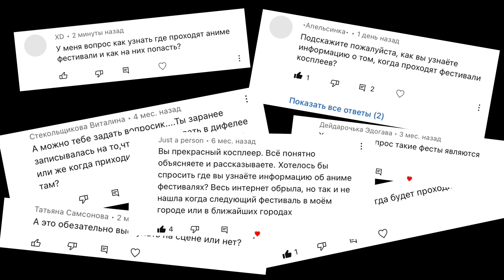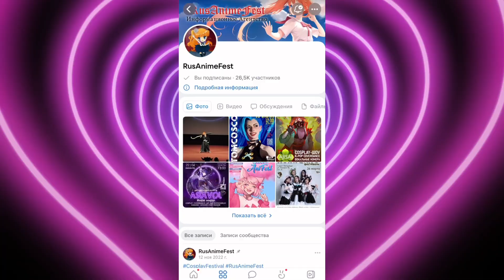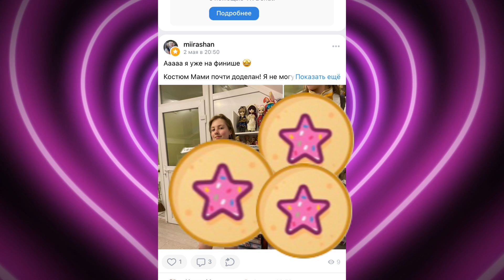АНИМЕ ФЕСТИВАЛИ часто задаваемые вопросы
Всем привет! В этом видео вы узнаете о аниме фестивалях: где проходят, как попасть, обязательно ли выступать, платные билеты или бесплатные и тд.